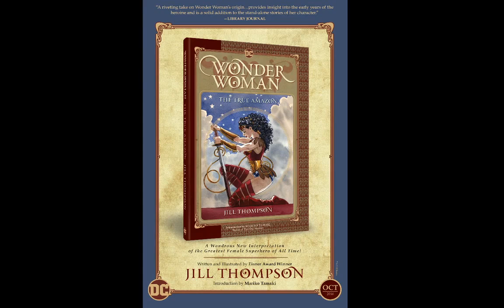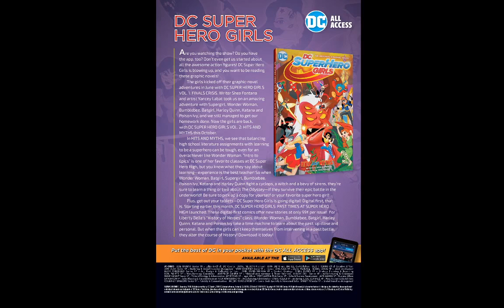Batman Beyond 2016 Issue 1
Since it's 2020 I thought this comic would be the perfect fit, since it's also about the future, I mean Batman Beyond is from the future, so why not have the next generation of heroes? Anyway enjoy!

Note: This comic is rated T, This content is for teens only.